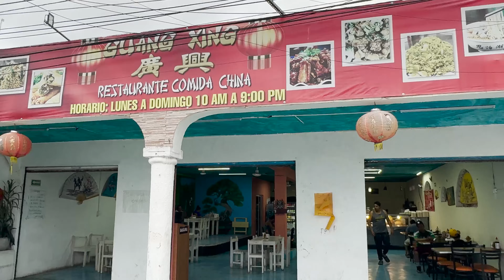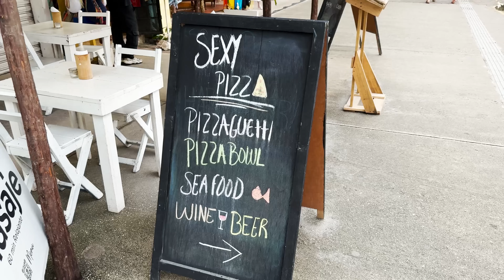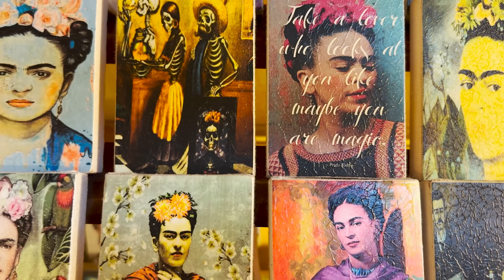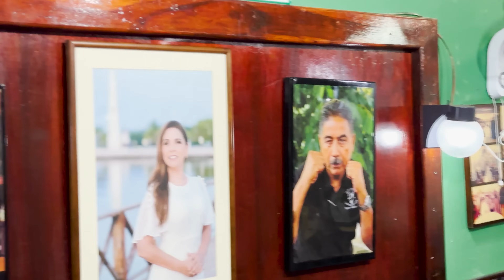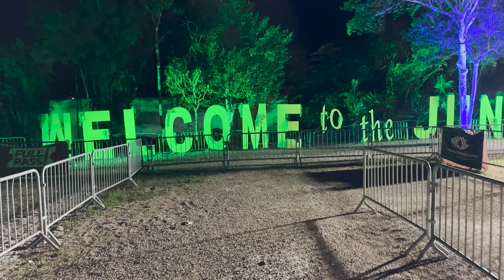Mexico Tulum 🇲🇽سفر به مکزیک برای اولین بار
قسمت‌ اول سفر به مکزیک، شهر تولوم که  واقعا یه تیکه بهشته و یه اتفاق بد افتاد🥲
Mexico Tulum 🇲🇽سفر به مکزیک بزای اولین بار